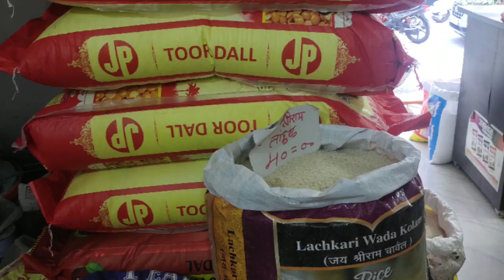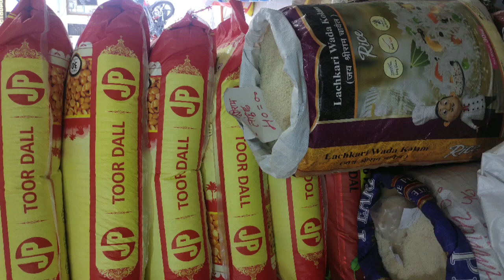FOOD GRAINS PRICES AFFECTED BY CORONA VIRUS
does food grains prices affected by cotona virus, yes. grains like pulses , wheat price raises day by day. as government working on the same... But it takes time...but comman man facing price related issue on grains. many trucks are stopped on the state borders like madhya pradesh, maharashtra... Hope govt will start the same.
some small transporters start the driving taking police permission and pass... But they are taking high charges. wheat price increase by 5 rs per kg. toor daal price affected by 6 rs.per kg that is 80rs per kg goes to 86/- to 90/- rs per kg...
Request all to stay at home, be safe...cooperate to government...dont be panic...Jai hind✌💪👍